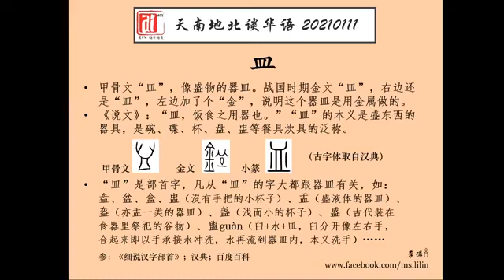皿。爱FM《天南地北谈华语》20210111